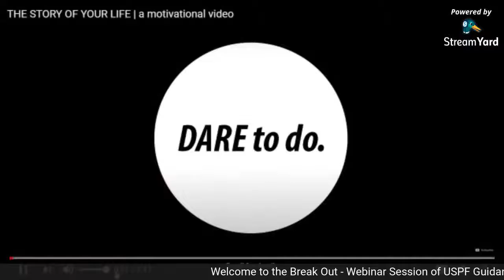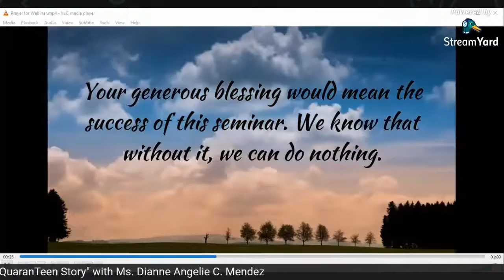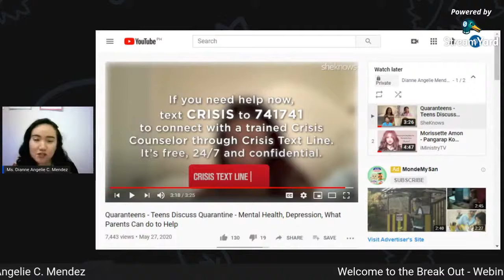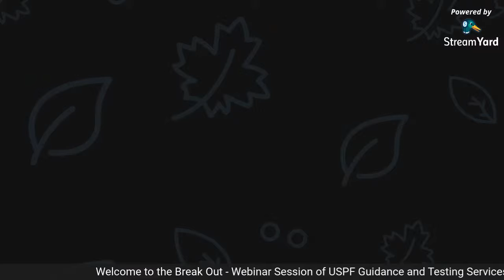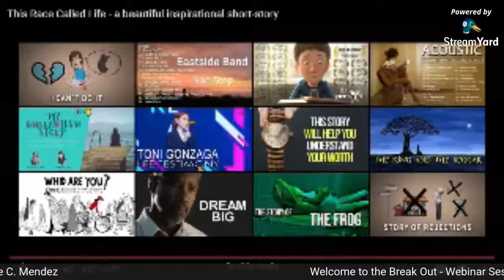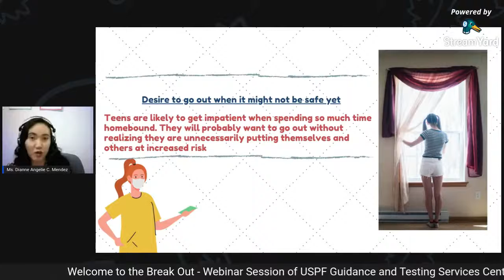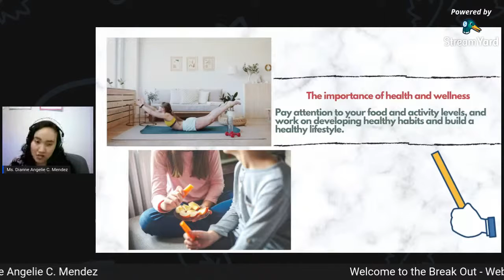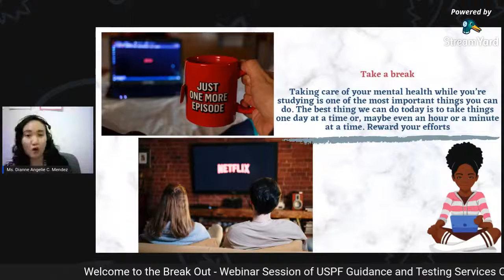"My QuaranTeen Story" | A Break-Out Webinar Session For Junior High School Students